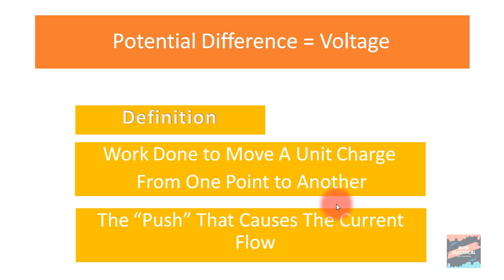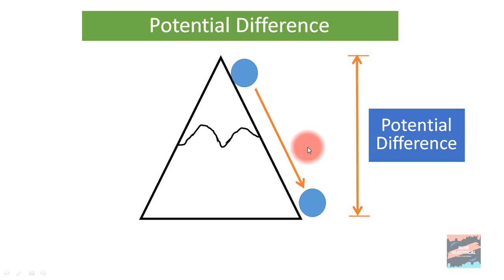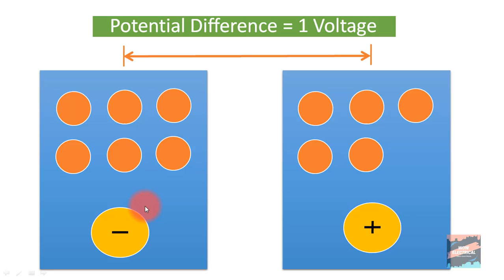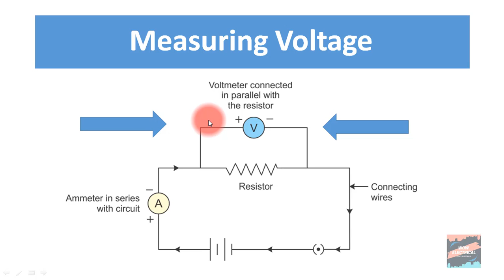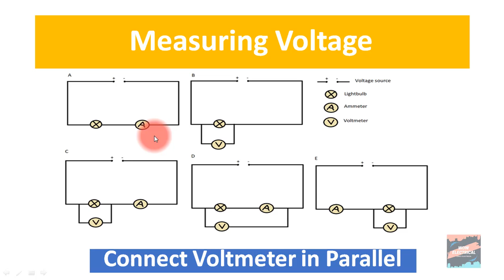What is voltage?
Work Done to Move A Unit Charge From One Point to Another That called Voltage.

The “Push” That Causes The Current Flow that called Voltage